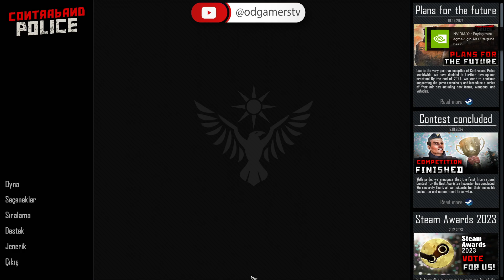CONTRABAND POLICE(Müfettiş Modu) | Operasyon Var | 28. Bölüm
80'lerin komünist devletinde bir sınır polis müfettişinin görevlerini üstlen. Kaçakçılık, yolsuzluk, sahtecilik günlük düzende sürekli görünen olaylar. Dikkatli ve hassas ol ki, üslerinin saygısını kazan.

Yıl 1981. Memur okulundaki genç bir acemi olarak, karikatka'nın dağlık bölgesindeki bir sınır karakolunda çalışmak üzere görevlendirildin. Acaristan Halk Cumhuriyeti topraklarına giriş, parti tarafından düzenlenen katı yönetmeliklere tabidir ve her hareketin izlenir! Müdahalelerden biri sırasında Yoldaşlarından biri öldüğünde sınırdaki durum daha da kötüleşiyor...

Dokümanların kontrolü
Her gelenin eksiksiz bir şekilde geçerli belgelerinin olması gerekir. Hatta en küçük bir uyuşmazlık bile ülke sınırlarına giriş reddi anlamına gelmektedir. Zamanla, belge sayısı artacak ve hataların tespit edilmesi daha da zor hâle gelecektir.

Kaçakçılığın Tespiti
İstihbaratımız düzenli olarak şüpheli şoförler hakkında bilgi sağlar. UV el feneri yardımıyla araçlarını ara ve ardından uygun aletler yardımıyla kaçırılan malları çıkar. Herhangi bir kaçak mal sınırdan geçemez!

Silahlı Çatışmalar
Bazı durumlarda silah kullanmak zorunda kalacaksın. Karakolun sürekli olarak Oberankov çetesinin saldırı hedefinde ve delegasyondaki her görev, düşmanla çatışma riskini taşır.

Polis Kovalamacası
Başka çaresi kalmayan kaçakçılar kontrol bölgesinden kaçmaya çalışabilirler. Senin görevin ise onları durdurmak ve tutuklamak! Kovalamacaların etkinliğini arttırabilmek için polis arabası al ve onları iyileştir.

Karakol Yönetimi
Savunmasını artırmak ve sonraki kontrolleri daha da iyileştirmek için karakolunu yükseltin. Ama karakolun artan bakım maliyetlerini de aklından çıkarma. Doğru yapılan denetimler, önlenen kaçakçılık girişimleri ve başarılı müdahaleler, nakit kazanmanın yollarından bazılarıdır.

Özel Görevler
Acil müdahale gerektiren görevlere her zaman hazır ol. Suç bilmecelerini çöz, yoldaşlarını destekle ve Kanlı Yumruk haydutlarının planlarını boz. Acaristan'ın kaderini belirleyecek kararlar al.

Geliştiriciler içeriği şu şekilde tarif ediyorlar:
Bu oyun her yaşa uygun olmayan içerikler barındırabilir: Ara sıra olan şiddet ve vahşilik, küfür ve uygunsuz dil